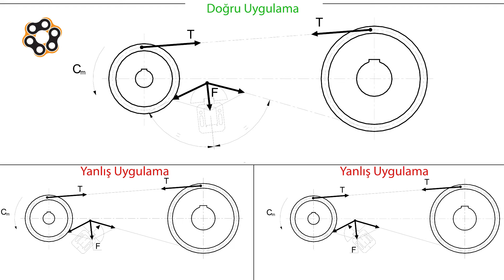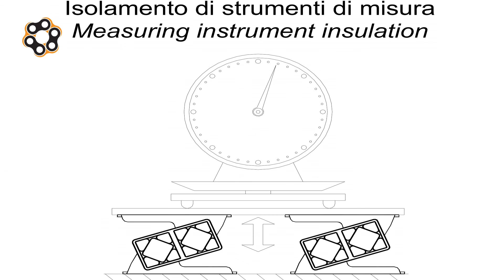Makinelerde zincir ve kayış gergi sistemlerinin kullanımı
Zincir ve kayış gergileri , Zincirlerin  çalışma düzeni içinde daima gergin durmasını sağlayan gerdiricilerdir. Zincir gergisi yaylı, kauçuklu ve amortisörlü olarak üç türlü çalışma ilkesine sahiptir.  Doğru montaj şekilleri için gerginin kuvvet yönüyle dik bir şekilde teğet geçmesi gerekir. Zincir gergisinin kafa kısmı Alpolen uhmw 1000 teknik plastikten yapılmıştır. Yayları galvaniz veya paslanmaz olarak seçilebilir. -40 +80 dereceye kadar dayanıklıdır. Kuvvet yolu mesafesi yani Stroku 40 mm ‘ dir. Sürtünmeye dayanım ve sürekli değişik yöndeki salınıma göre sürekli gergin işlevi sayesinde  hesaplı bir üründür.

Makine sektöründe  iletim ve taşıma yapılan yerlede zaman ile oluşan zincir bollaşması , prostatlanmadan kaynaklanan  zincirin iletimi(dolayısıyla gücü) tam aktaramaması  zincir ve kayışın zarar görmesine ile sonuçlanır.
Zincir gergileri değirmen makinelerinde, paketleme makinelerinde, konveyörlerde, unlu mamul işleme hatlarında, mermer ve plastik işleme makinelerinde  ayrıca matbaa ve baskı sektörlerinde kullanılır.
Diğer yandan kauçuk kollar ile besleme yapan sarsak yöntemiyle çalışan makinelerde , oyun parklarındaki salınım gerçekleştiren oyuncaklarda , endüstriyel tartılarda , kapı durdurucusu olarak ve benzeri gerilimin olduğu yerlerde kullanılır.
Kauçuk kollar, darbe emici, yaylanma ihtiyacı olan yerlerde, rulo baskı aparatı olarak da kullanılır.